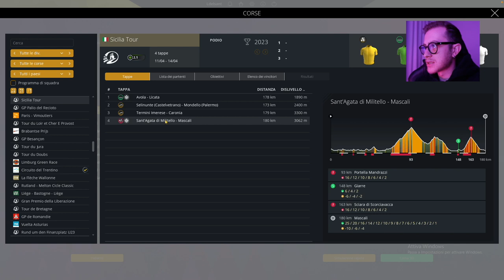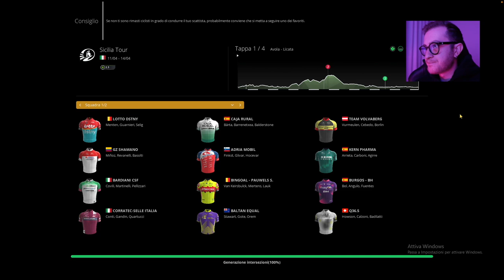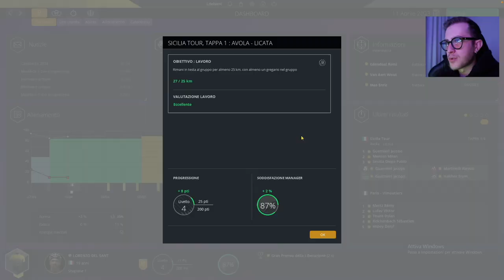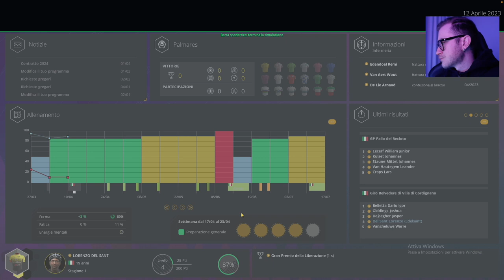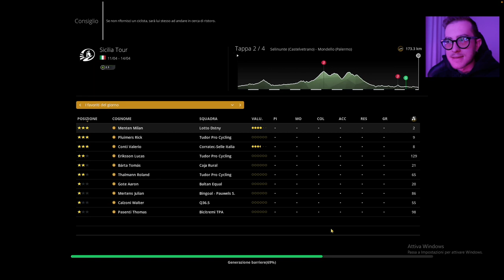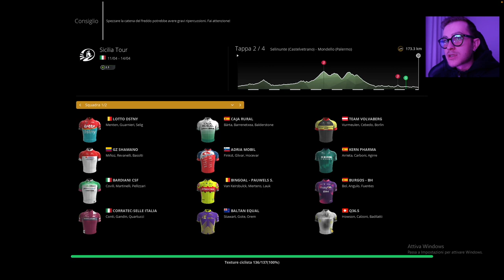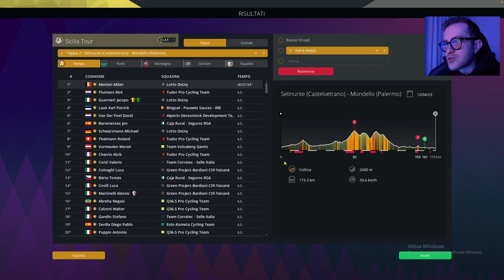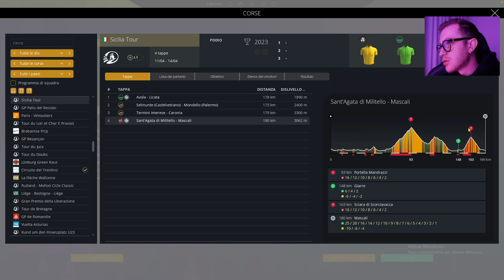GIRO DI SICILIA EP8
Inizia il giro di Sicilia le prime due tappe non sono adatte a noi, ma ci abbiamo comunque provato..